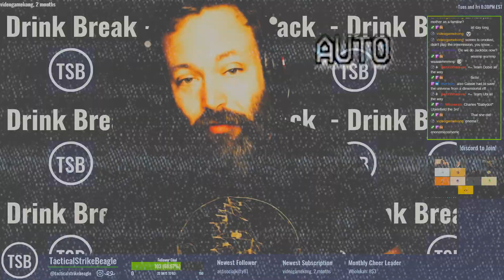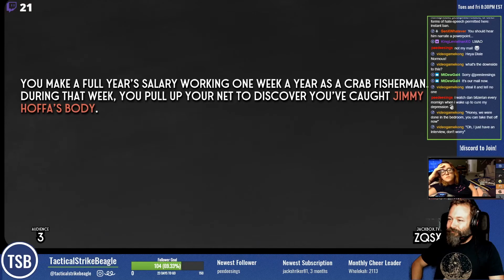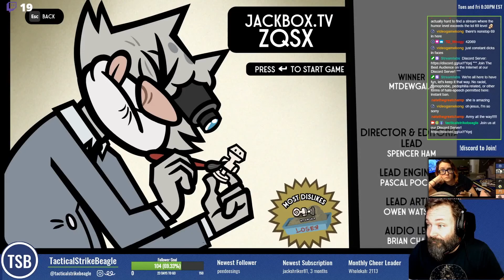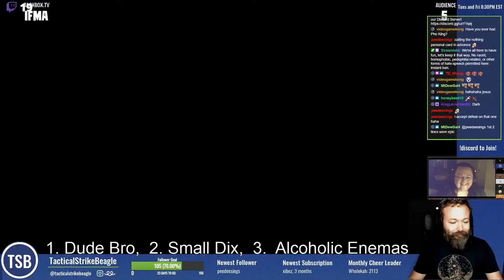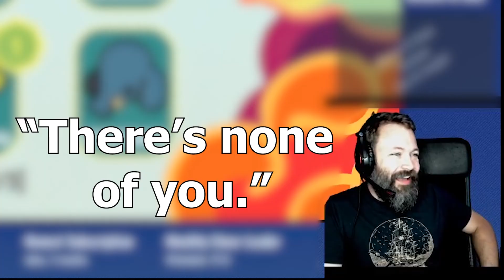Dude-Bros and Toothpaste - Previously on TSB (8/7/2020)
Last Friday Matt & the gang played their usual games but this time one of the games took an interesting twist. Thanks to MtDewGal4, Matt was able to load up a modded version of Mad Verse City that meant that all 4 lines of the rap could be entered by the contestants. This lead to some really incredible - and kind of mean - raps about dudebros and other things. Plus, Matt managed to do something right for---oh wait, I'm being told that footage has been lost. Sorry!

For more amazing content check out TSB's channel every Tuesday and Friday at 7:30 PM CST for some Jackbox action.